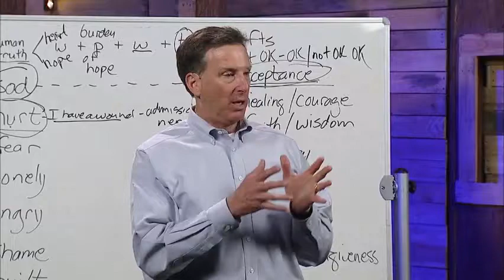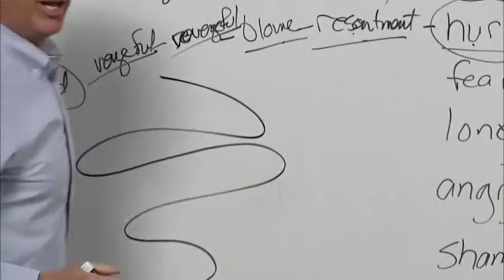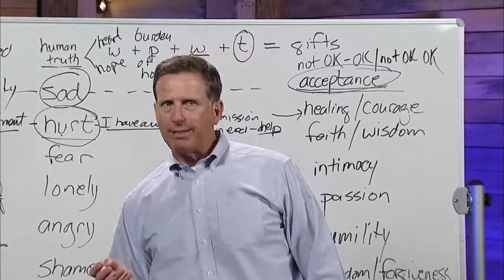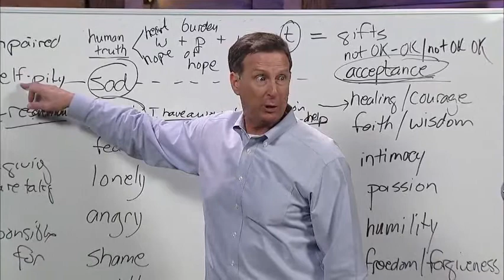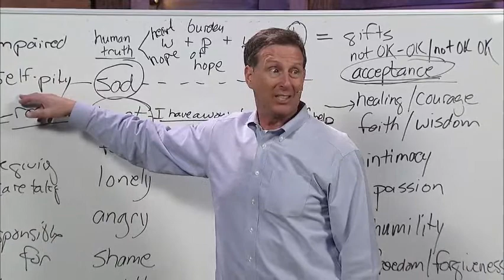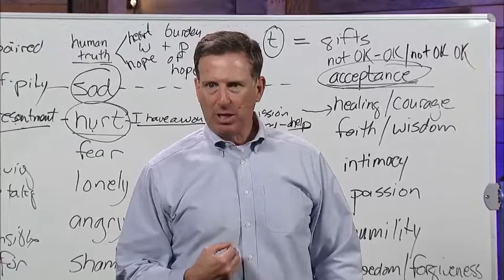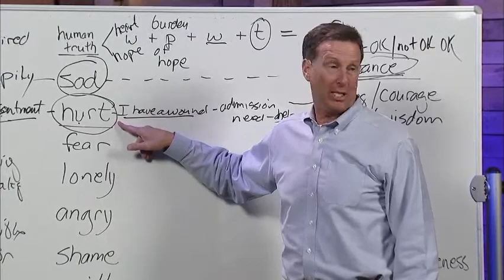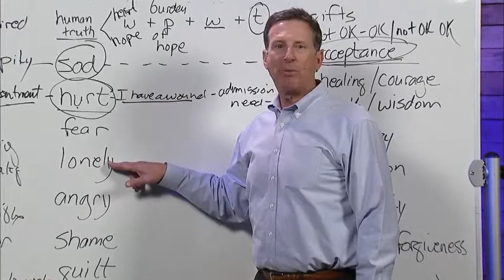Q&A - Loving Hurt People